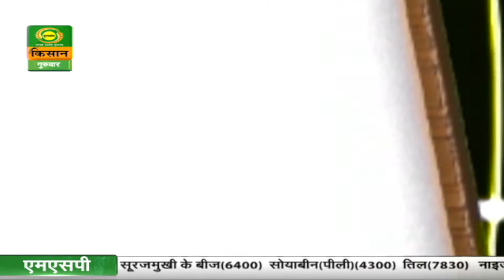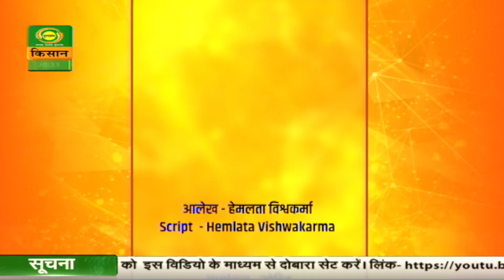सफल किसान - संरक्षित खेती कर सफल हुए किसान | 9/11/2023